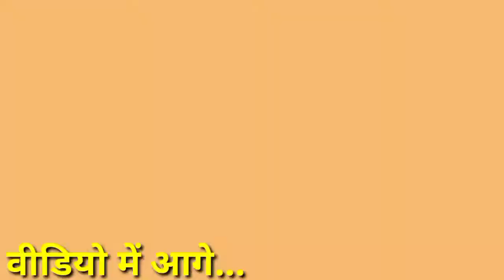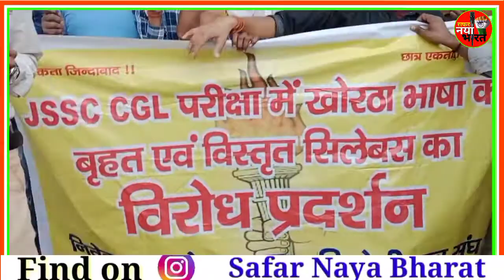JSSC CGL Students उतरा सड़क पर | खोरठा का सिलेबस को समरुप करने का किया मांग